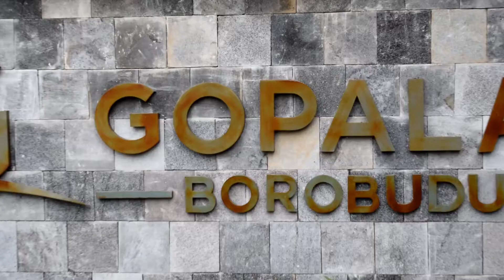HEALING DI SURGA TERSEMBUNYI MAGELANG | GOPALAN BOROBUDUR